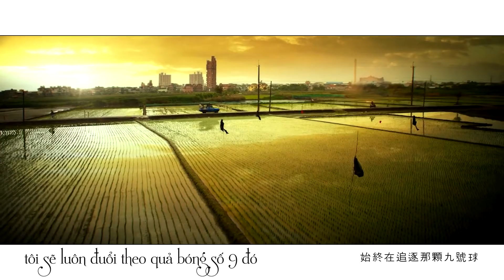[Vietsub] Bóng số 9 - Ngũ Nguyệt Thiên Quái Thú (Mayday五月天's Monster)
Nhạc phim Second Chance
01:00 nhầm lẫn màu sắc một cách ngu si T^T đúng phải là xanh lục
Bài hát viết về đề tài bóng bi-a. Bóng số 9 là số cuối cùng trên bàn bóng. Bóng trắng là bóng cái.